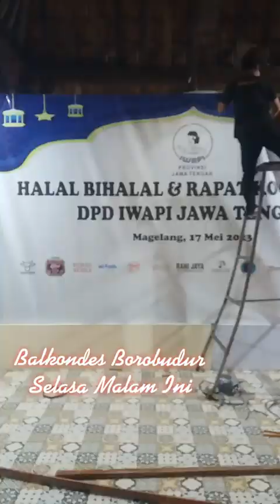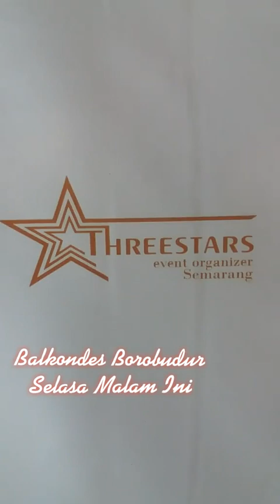Balkondes Borobudur, Selasa Malam Ini (16 Mei 2023).